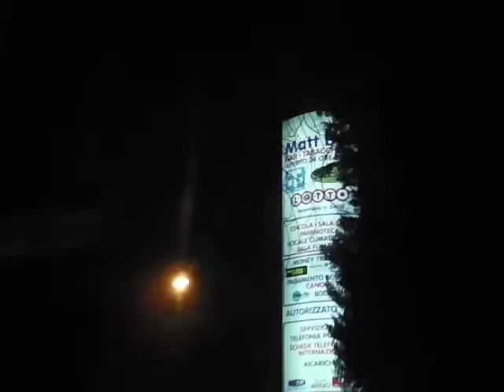Incendio Città della Scienza, chi è stato?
la camorra mette mano come il cancro su nuovi fonti per attingere a denaro